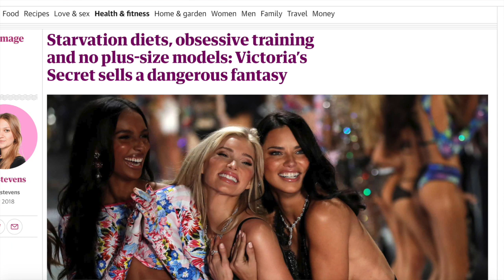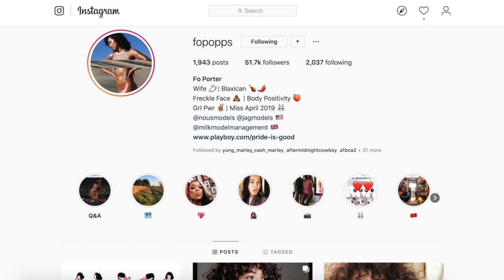Body Positivity with Model Fo Porter | God is Grey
Playboy model Fo porter and I discuss body image, dysmorphia, the modeling industry & how to love the skin you're in.

[Video link]